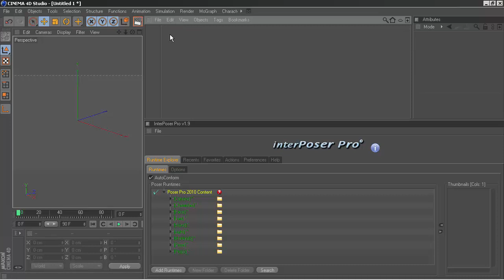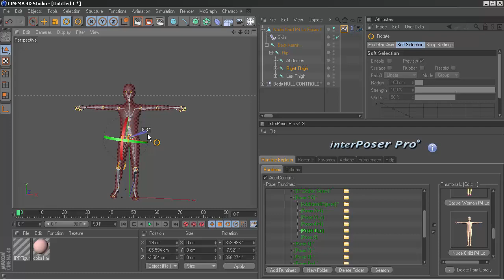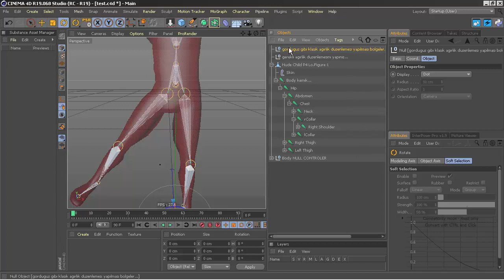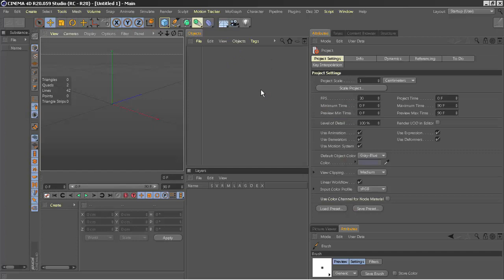CINEMA 4D ICIN FAYDALI POSER PRO ARACLARI VE CINEMA 4D ICINDE NASIL KULLANILIR (MESH KEMIK DONUSUM)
USEFUL POSER PRO TOOLS FOR CINEMA 4D AND HOW TO USE IT IN CINEMA 4D (CONVERT FROM MESH TO JOINT)